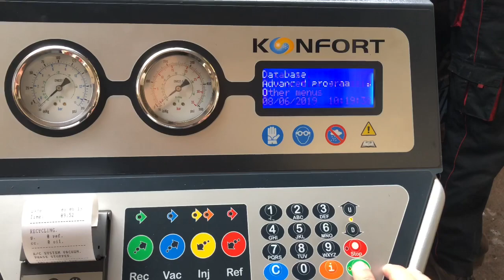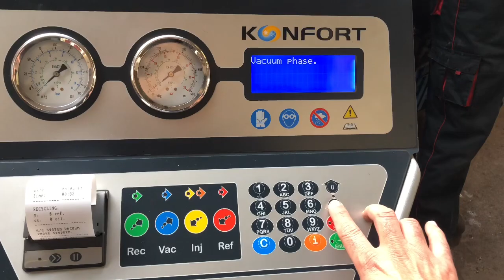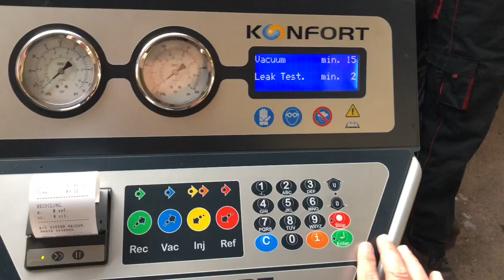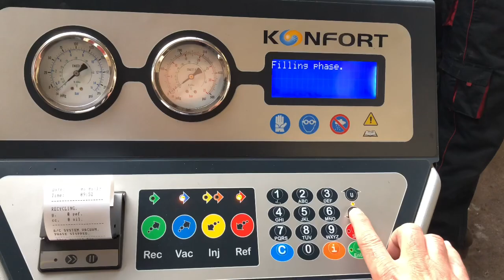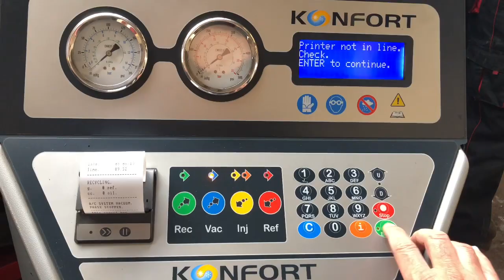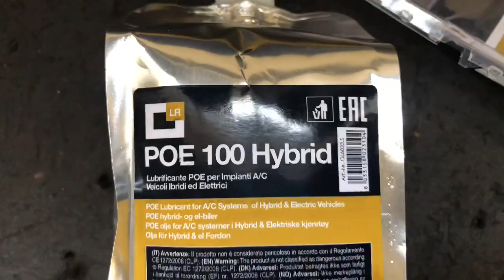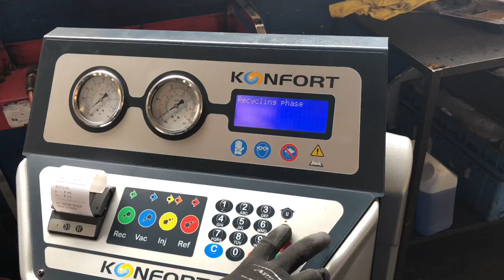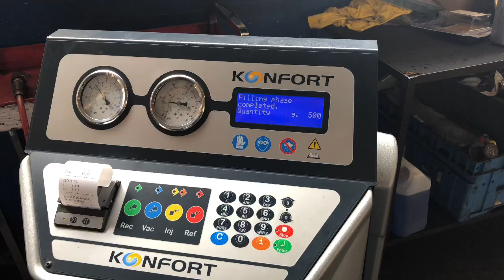How to recharge Air Con for Hybrid cars - Toyota Prius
How to recharge Air Con for Hybrid cars with a normal R134a machine
Toyota Prius Auris Yaris and other Hybrid models.
Nissan Hybrid - all models
Hyundai Hybrids - all models
Kia Hybrids - all models
PLEASE CHECK THE AIR CON LABEL IN THE ENGINE BAY FOR THE SPECIFICATIONS OF THE OIL AND THE GAS!